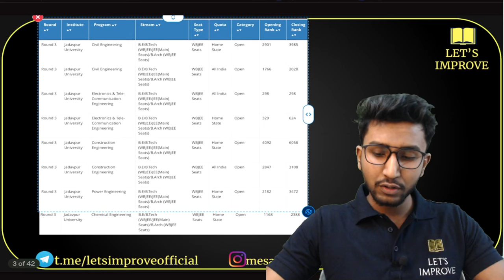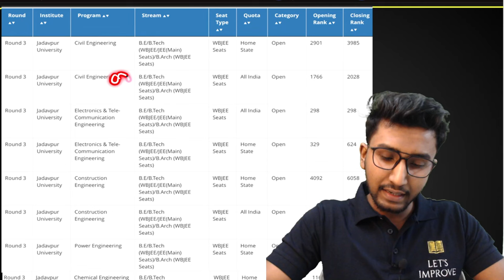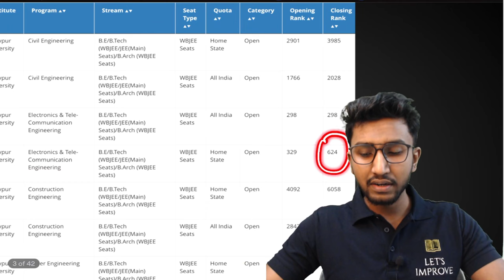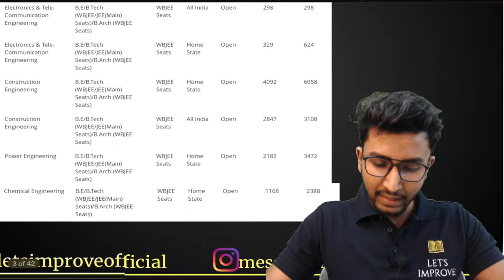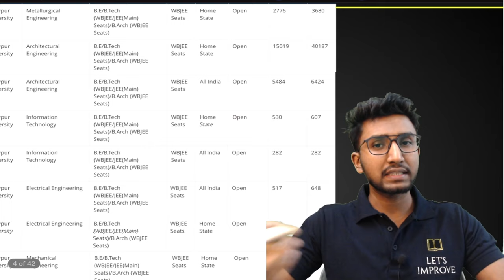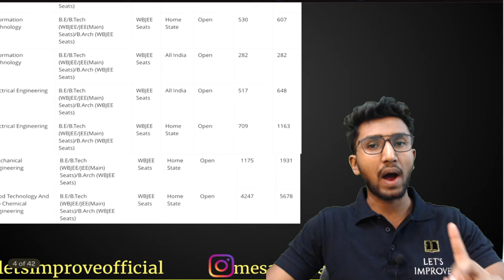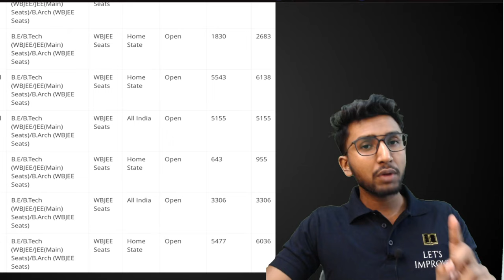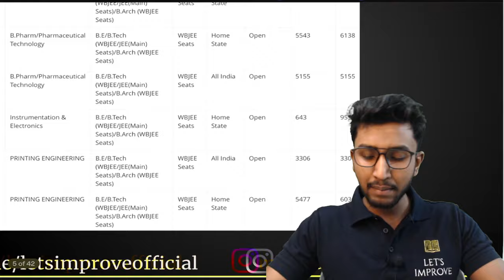WBJEE 2024 | Jadavpur University All Branch Cut Off 2023 | Jadavpur CSE Cut Off | Let's Improve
In this video I have discussed about jadavpur university 2023 cut offs for all different branches. This video will be helpful for the students who are appearing for wbjee 2023.

jadavpur university cut off , jadavpur university cse cut off , jadavpur university college review , jadavpur university cut off 2023 , jadavpur university details , wbjee 2024 cut off , jadavpur university cut off 2024 etc.